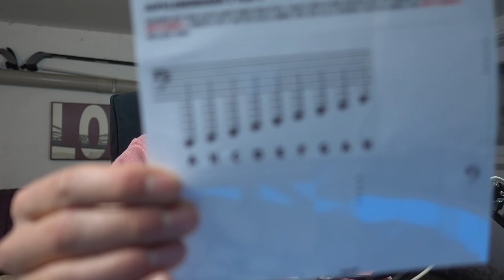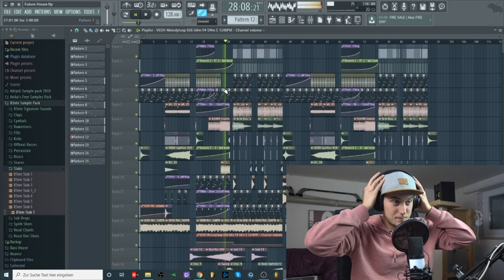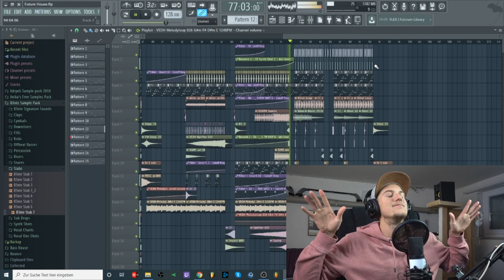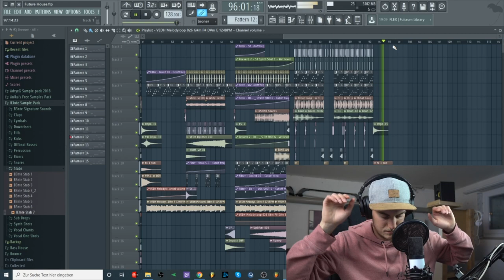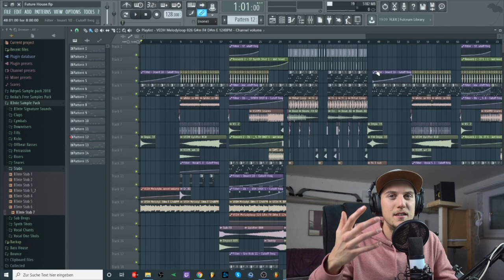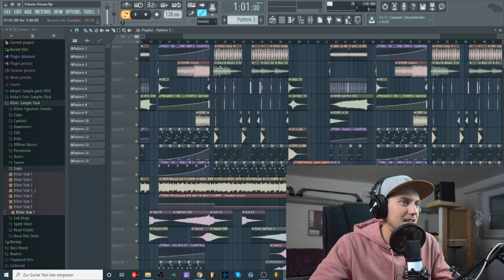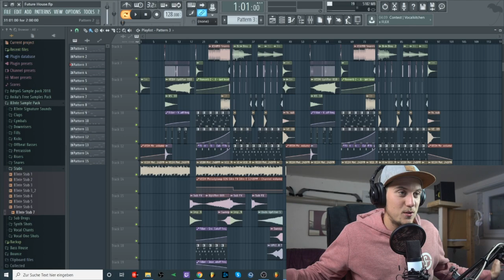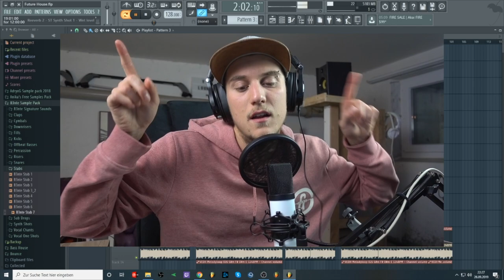MEIN ERSTER EIGENER TRACK "ID" | Luis Dominguez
📷 MEIN EQUIPMENT 📷